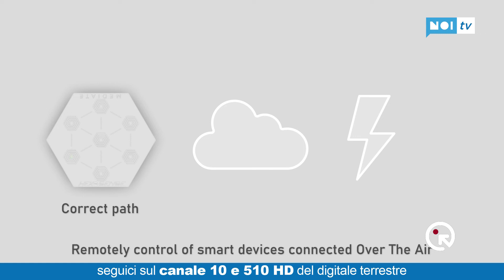Techmagazine | Conosciamo "Mediate" con Marcello Chiurazzi | 12/05/2021